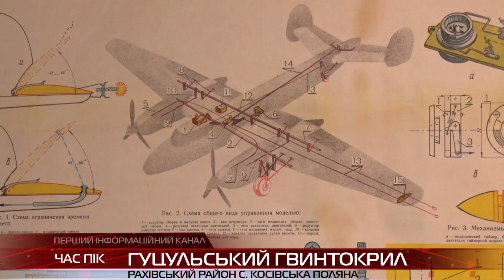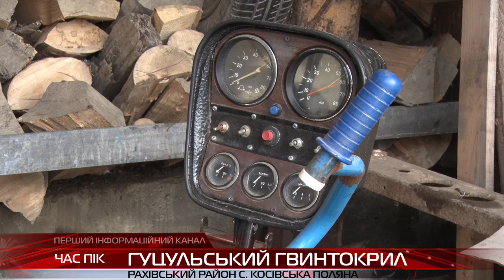Гуцульський гвинтокрил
Сільський голова будує перший гуцульський гвинтокрил